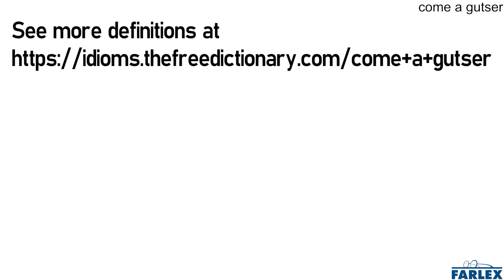come a gutser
slang To fall down. Primarily heard in Australia.

These shoes are too big and caused me to come a gutser as I was walking down the street.